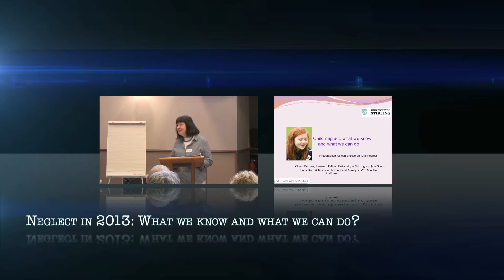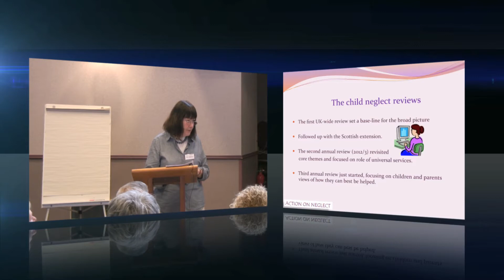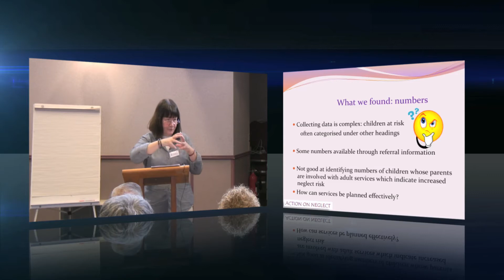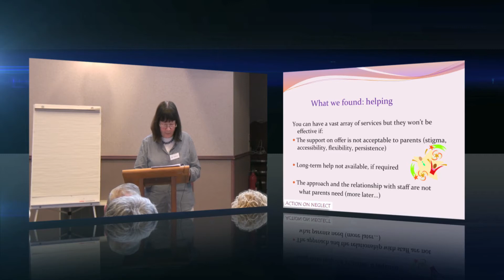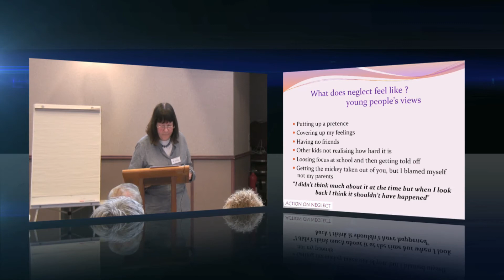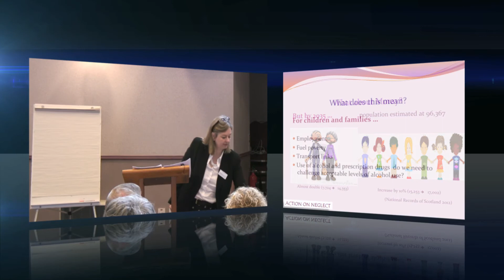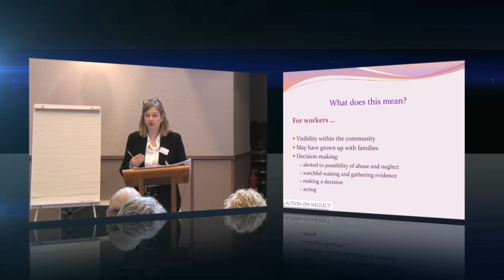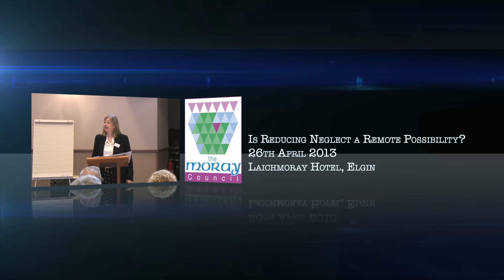Neglect 2013: What we know and what we can do?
Cheryl Burgess, Research Fellow at the University of Stirling and Jane Scott of WithScotland, present "What we know and what we can do?"